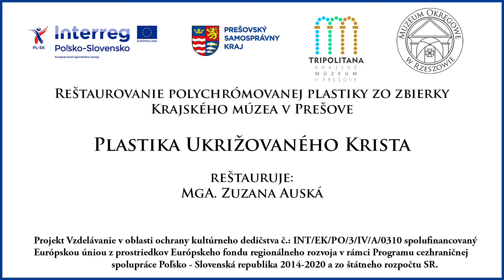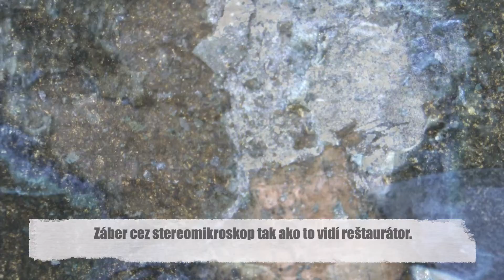Reštaurovanie úžitkového umenia - Keramický ľudový džbán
Proces reštaurovania keramického ľudového džbánu za pomoci ultrazvukového zariadenia Sonotec ST-360 a výkonného stereomikroskopu.